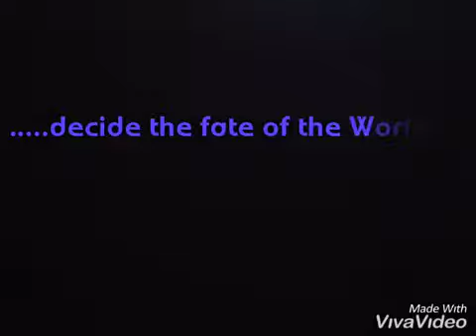Defend the World: Order of Light (Promo)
Art made by me and my friends Jovi and Princess Amanda.